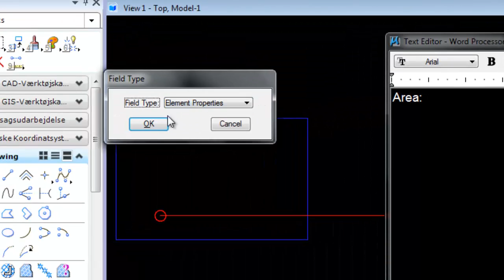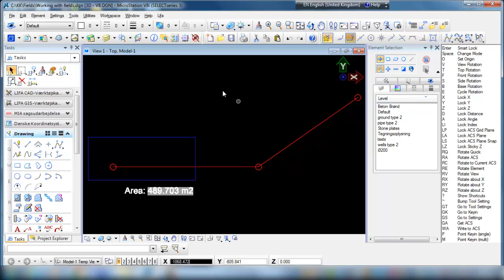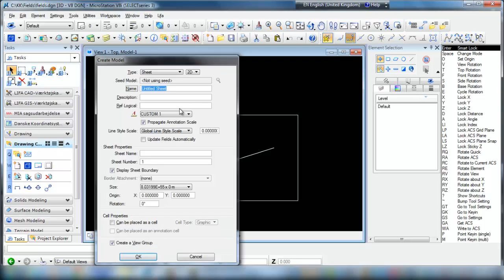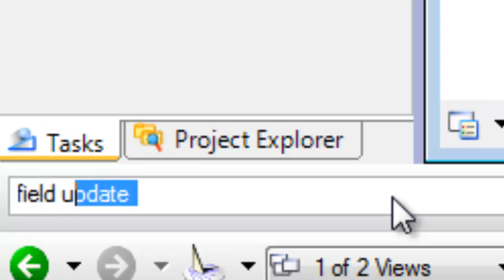Fields in microstation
Useful feature for smart texting in Bentley Microstation.
Equivalent to Dtext, labels and smarttext of Auocad.